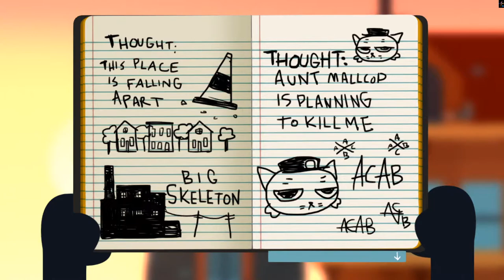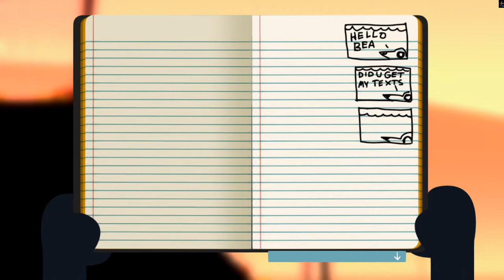Night in The Woods - Weird Autumn (Part 10)